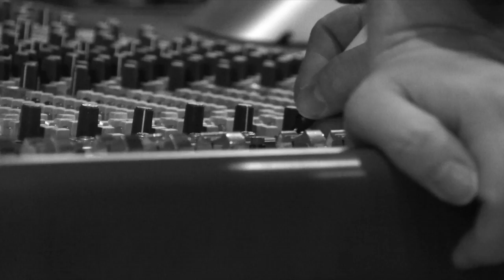So Beautiful It Hurts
So Beautiful It Hurts is the new song from Furious Fossils. A love song. A love song dedicated to Norseman Xtreme Triathlon.

The amazing Per-Morten Bergseth played drums with the fossils on this song. The song is recorded at Velvet Recording. Recorded, produced, mixed and mastered by the magnificent Christer Krogh.

Big thanks and love to Norseman Xtreme Triathlon for use of video footage and support. Love!

Also available on Tidal, Apple Music and others.

So beautiful it hurts lyrics

Come my friend
I’ll fight you till the end
Sing our song
It’s here that we belong

This is My hope,
my everlasting flame
dreams pushed Me higher. Being you is why I came
I pray it last forever
I want this pain to end
If this dream is ever broken
The wound will never mend

Brace yourself, we’re going trough a wall
It is our time, We’re giving you it all

This is my need, To experience your pain
All I ever hoped for,
being you is why I came
All I ever wanted
A memory beyond words
It’s you I ever wanted
So beautiful

dreams gone dark, mind gone blank, Void of all belief
I rise up, I am strong, I feel that sweet relief

Brace yourself, fore going trough a wall
know this time, We’re giving you it all
It is our time, A jump is not a fall

Come my friend
This fight will never end
Sing our song
Our love has made it strong